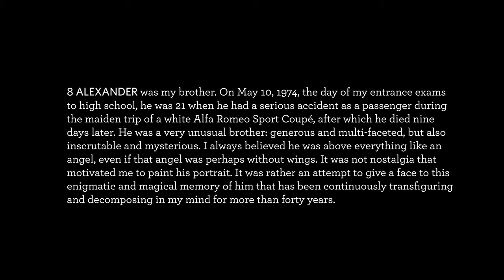ALEXANDER - AEROSOLS by CHRISTY DORAN and STEFAN BANZ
8 ALEXANDER was my brother. On May 10, 1974, the day of my entrance exams to high school, he was 21 when he had a serious accident as a passenger during the maiden trip of a white Alfa Romeo Sport Coupé, after which he died nine days later. He was a very unusual brother: generous and multi-faceted, but also inscrutable and mysterious. I always believed he was above everything like an angel, even if that angel was perhaps without wings. It was not nostalgia that motivated me to paint his portrait. It was rather an attempt to give a face to this enigmatic and magical memory of him that has been continuously transfiguring and decomposing in my mind for more than forty years.

Between The Lines is a trademark of Challenge Records International.
Recorded between January and April 2021 at Drums4Life Studio, Lucerne
All music composed and played by Christy Doran
Engineered by Dave Doran
Mixed and mastered by Dominik Burkhalter.
PAINTINGS AND BOOKLET
All paintings, texts, photographs, digital image processings and the  layout for the booklet by Stefan Banz. Proof reading by Tim Chafer.
Liner notes by CHRISTY DORAN
Artwork editing by Natasja Wallenburg

VIDEO ANIMATION
Christy Doran was filmed by Gabriel Ammon on June 30, 2021, at Bau 4, Altbüron, Switzerland. Video animation by Jonathan Banz.

THE PROJECT
Aerosols are dynamic suspended particles in the nanoscale whose physical and chemical properties are capable of affecting their environment optically, atmospherically and constitutionally. Due to the current Covid 19 pandemic, which is weighing heavily on us, these extremely creative properties have not only positive connotations at the moment. But what would our lives be like without any form of inspiration and influence?
For Christy Doran and Stefan Banz, aerosols are an excellent metaphor for their intermedia collaboration between music and painting, in which they have explicitly sought to inspire and influence each other. Thus Banz has responded to five pieces of music composed for solo guitar and electronic devices by Doran with five new paintings in acrylic on cotton, and Doran in turn has responded to five paintings in acrylic on cotton by Banz with five new compositions for solo guitar and electronic devices.
This publication contains the complete outcome of this fruitful collaboration, with additional texts by Stefan Banz and a link to a digital video animation of the total of ten music compositions and paintings.

CHRISTY DORAN plays a MARTIN acoustic guitar (except on „Cat Care“ he plays a tuned-down GUILD acoustic guitar), a Levinson Blade Stratocaster electric guitar (exept on „Alexander“ he plays a Duesenberg “Starplayer”), Bad Cat and Blackhole amps for electric guitar and an UDO DaCapo75 amp for acoustic guitar. He uses GHS strings and VOVOX cables.
Watch CHRISTY DORAN playing all ten music pieces of Aerosols, while behind him STEFAN BANZ’s paintings generate piece by piece according to the rhythm and volume of his music:

Supported by Stiftung Monika Widmer,
Association KMD, Erna und Curt Burgauer Stiftung